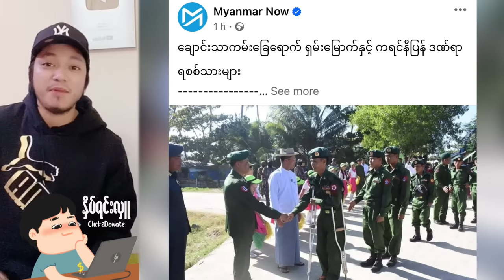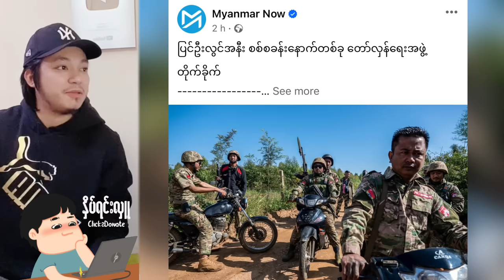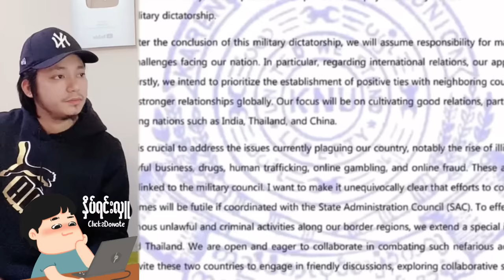Min Aung Hlaing